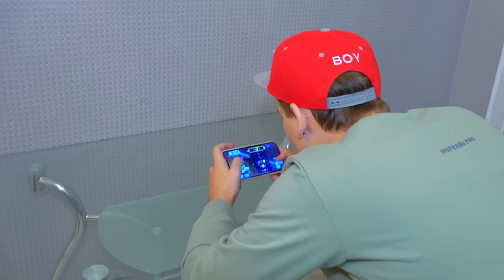Мама vs Папа !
Купи наш МЕРЧ и мы опубликуем ТВОИ ФОТКИ С МЕРЧОМ в нашей телеге

В этом ролике мы покажем противостояние МАМА vs ПАПА !